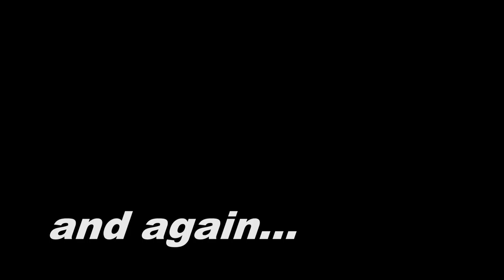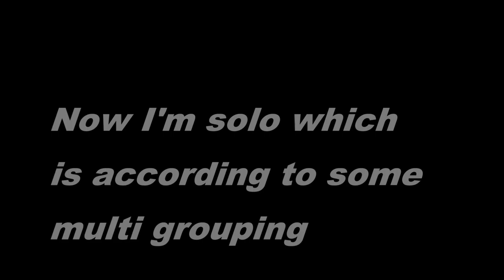Where's Your Multi Group at Now!? --- The Division PVP [Xbox One]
Montage of clips from the 1.5 patch in Tom Clancy's The Division from one day.

This 3 man group accused me of multi grouping when I joined a couple of players to take them out when they were camping up the ladder in DZ02, twice.

There was one other player there who went accidental and we decided not to kill him.  It was not a multi group.

Once I left the group I took them on solo.  Including some other players who shall we say multi grouped up?  Or just the fact that I was accidental and ended up committing because these guys decided to shoot me in the back as opposed to the manhunt in front of me.

Gameplay: Dragon Serpent

Developer: Ubisoft Massive
Publisher: Ubisoft
Director: Ryan Barnard
Programmer: Andrew Fairs
Composer: Ola Strandh
Platform: Microsoft Windows, PlayStation 4, Xbox One
Release date: 8 March 2016
Genre: Massively multiplayer online game, third-person shooter, action role-playing
Mode: Multiplayer